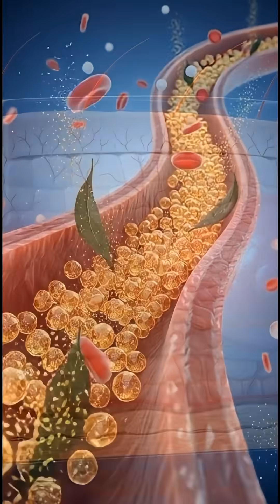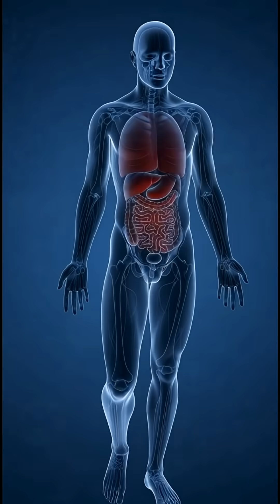What Really Happens Inside Your Body After Drinking Tea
Discover the science inside your body when you drink tea. From brain focus and muscle support to gut health and energy balance — here’s how tea transforms your system, and the side effects you should know. A fast, visual, and informative breakdown.